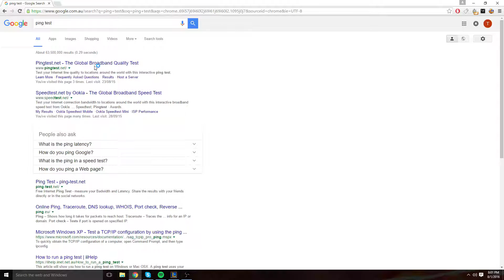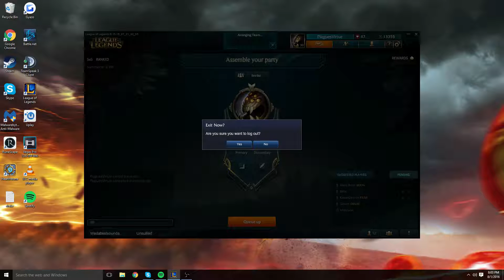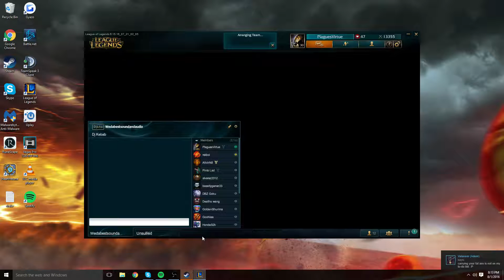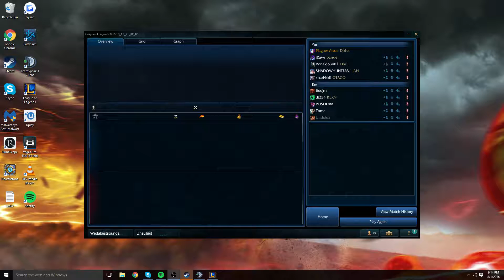MY BROTHER IS SO ANNOYING! - Climbing the bronze ladder! - League of Legends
Hope you guys enjoy this, my brother was annoying, but some serious game play after it!